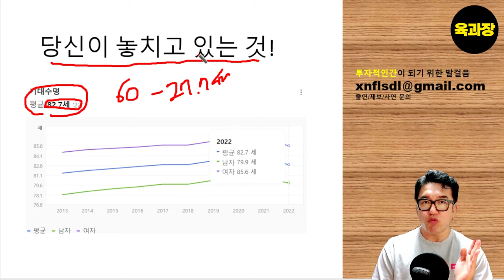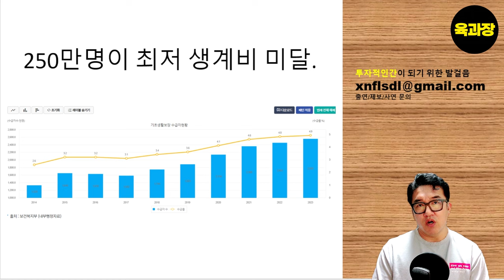돈을 왜 모아야 할까